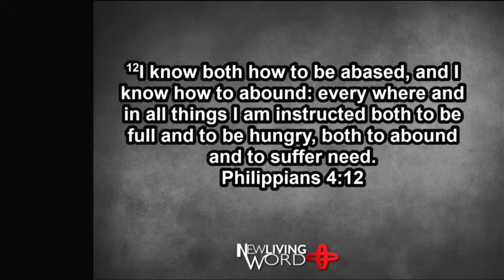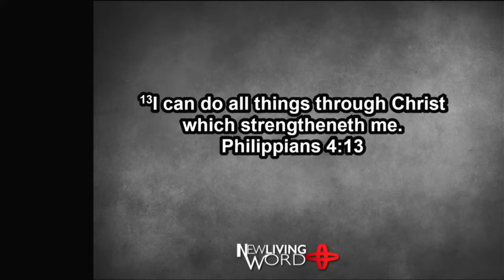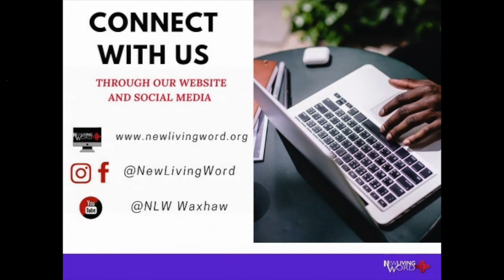Multiplied Grace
Listen as Pastor Massey encourages us that we will receive multiplied grace in this season.